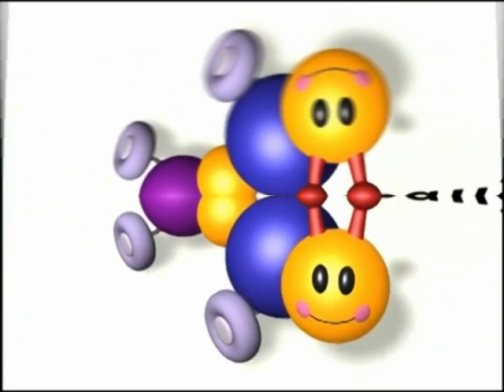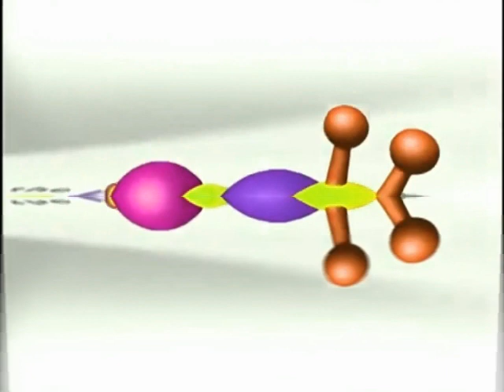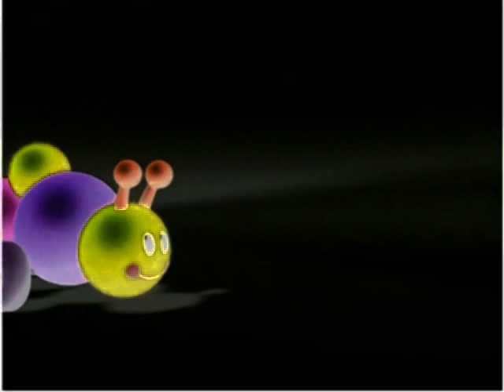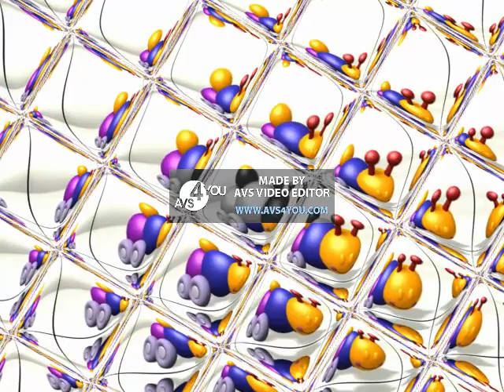The Baby Einstein Effects Movie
if this damn video gets marked for kids im gonna be mad af